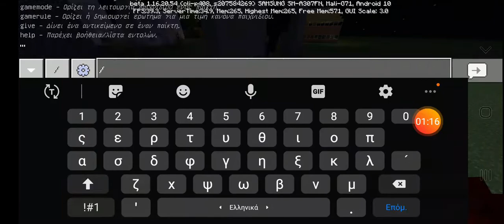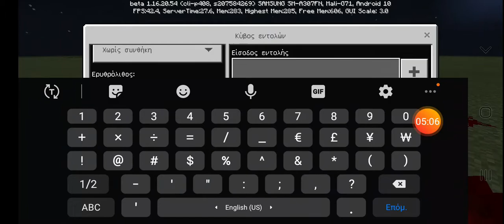πήρα command_block